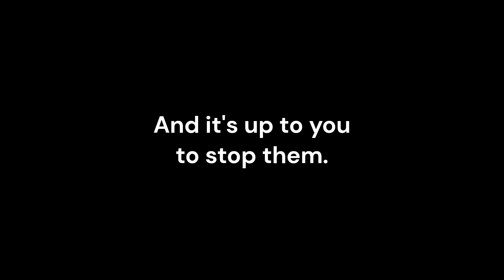Marksman 2 - Gameplay Trailer